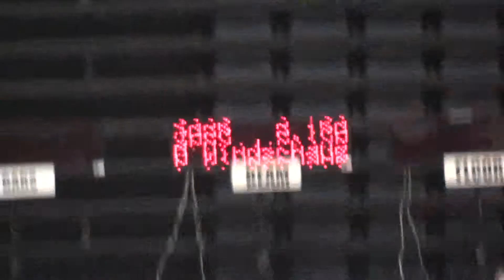Shea Level 3 Beam Blackjack on the Beach Sept. 2013